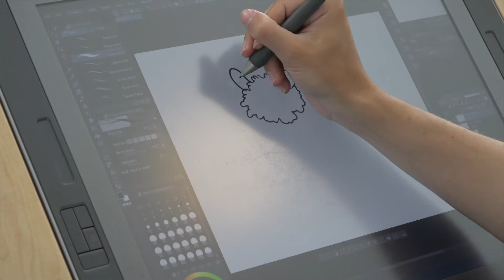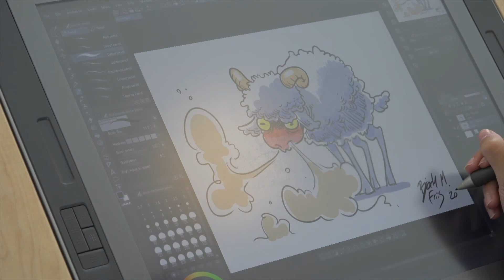Björk Matias Friis - Drawing a Sheep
Daft Art Challenges with… Björk Matias Friis

Björk Matias Friis creates and draws a new breed of Kendal sheep, creates his fantasy spirit animal and talks about his favourite illustration.